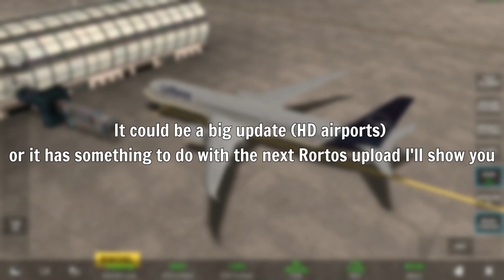BIG News about RFS!🔥 Amazing events 🔥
We got big news about RFS Real Flight Simulator from Rortos!
Btw if you want to, you can comment some questions or ideas! I'm answering to everything!
Games:
Aerofly FS 2022
⚠️ Pls don't steal any part of my video without asking me. For this or other stuff, ask me in the comments or on Insta